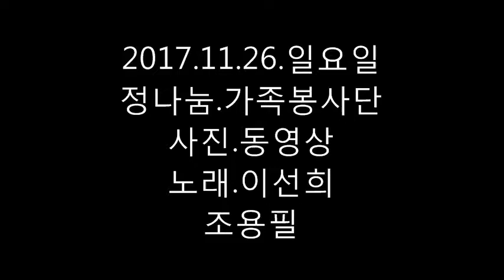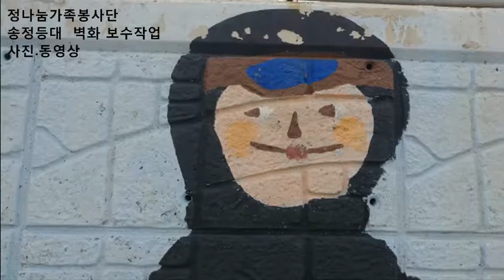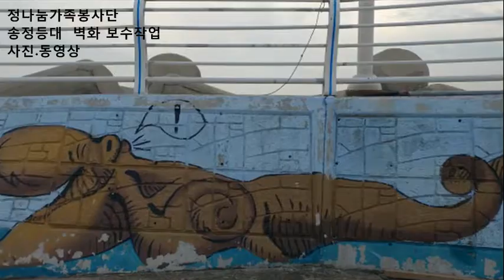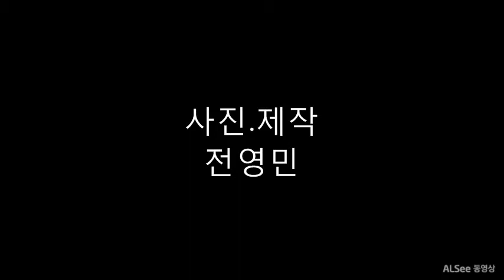정나눔가족봉사단 사진동영상2017 11 27